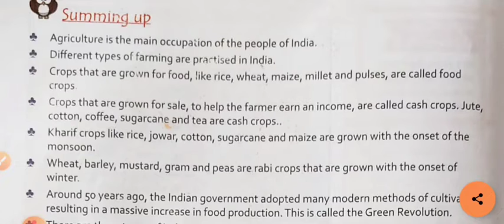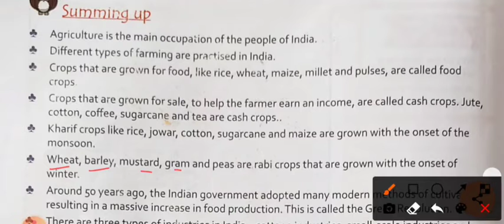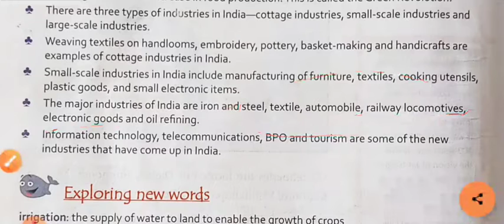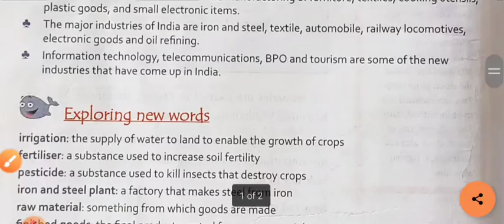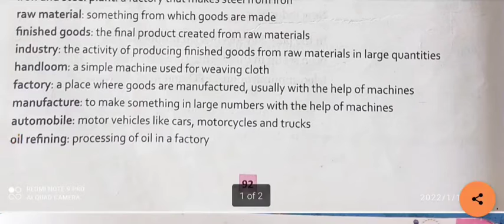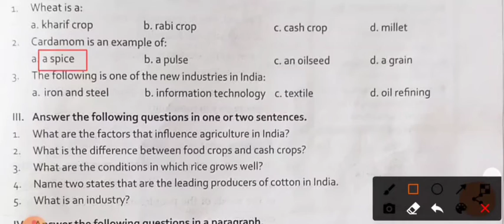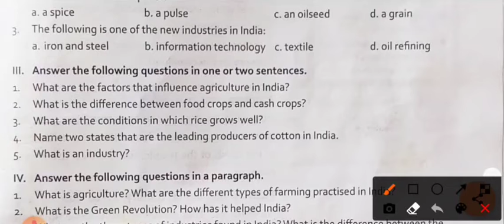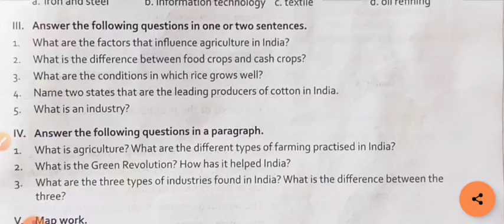Ch 12 Exercise